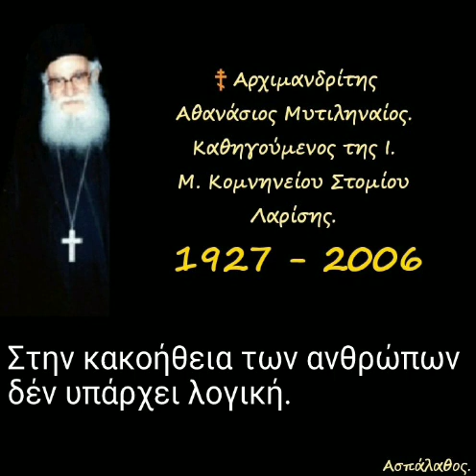Στην κακοήθεια των ανθρώπων δέν υπάρχει λογική.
10/02/85

 Ἡ βλασφημία κατά τοῦ Ἁγίου Πνεύματος.
Χαρακτηρισμός τῆς Ὁμιλίας τοῦ Ἀπ. Πέτρου.

►Όλες οι ομιλίες της Κατηγορίας :
" Πράξεις τῶν Ἀποστόλων " εδώ ⬇️